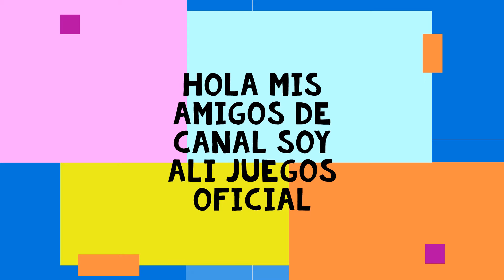bienvenidos al canal de ali juegos oficial